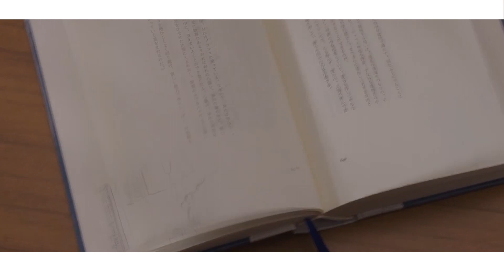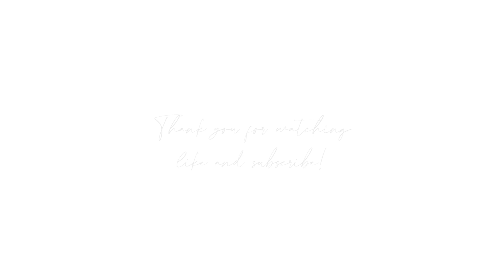奏（かなで） Kanade - Sukima switch Instrumental Cover Ft. Hikki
奏（かなで） Kanade - Sukima switch Instrumental Cover Ft. Hikki ( Ishukkan friends / Karakai jouzo no takagi san ) ED

So we decided to make a Collab and do a cover of kanade from one week friends  we hope you guys like it and dont forget to hit the subscribe button thanks

Edited by Hikki

Guitarist:
Hikki's Youtube channel:

~Piano:
 Casio 3200